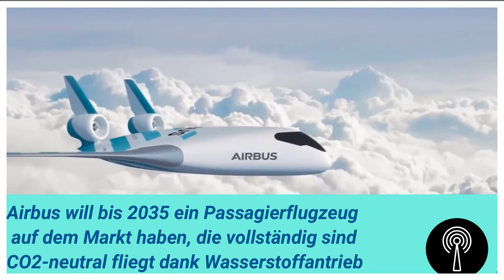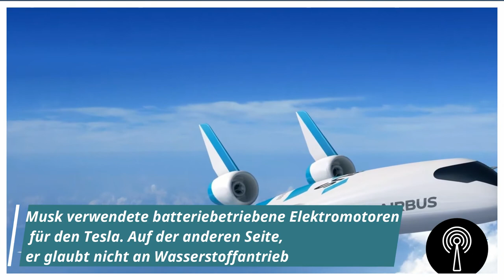Wasserstoff Flugzeug, eine Lösung oder eine schreckliche Idee?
Der Flugzeugriese Airbus stellt drei Konzepte für einen vielversprechenden wasserstoffbetriebenen Liner vor.